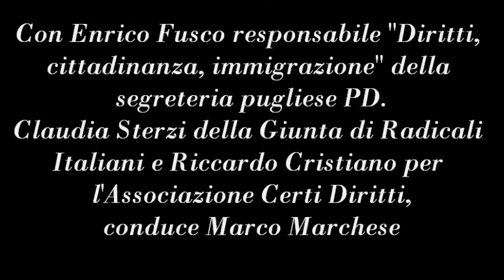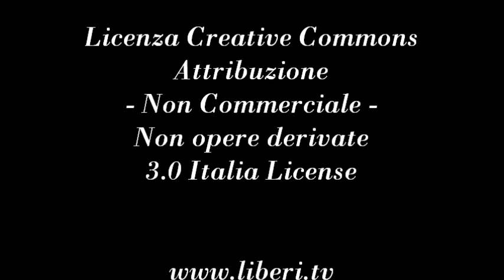Democrazia all'interno dei partiti, dal matrimonio gay alla linea politica da seguire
- Liberi al Pub del 20 luglio 2012.

Dibattito con:
Enrico Fusco - Responsabile "Diritti, cittadinanza, immigrazione" della segreteria pugliese PD.
Claudia Sterzi - Giunta di Radicali Italiani.
Riccardo Cristiano - Direzione dell'Associazione Radicale Certi Diritti
conduce Marco Marchese di Liberi.tv